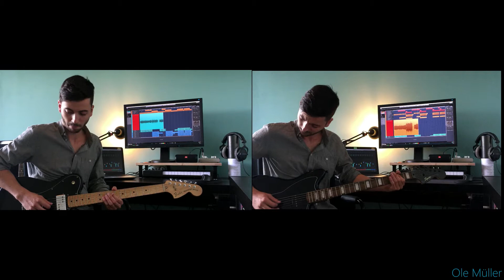Ole Müller - Rise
A Song i came up with while creating some new guitar sounds

Music & Video by Ole Müller